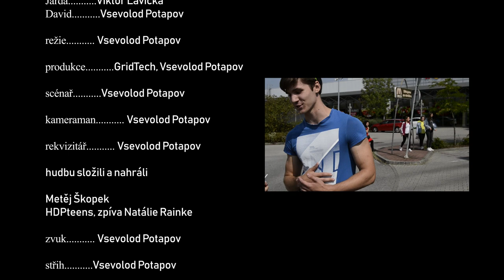Holka z Mekáče | Official film (2019)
Holka z Mekáče
Film Vsevoloda Potapova
Film dostál čestné uznání poroty "Pražský filmový kufr" za scénář
GridTech production

Ve filmů hráli
Tomáš Bernard, Jakub Dvořák, Monika Šmídlová, Michaela Žurovcová, Kristýna Zemanová, Kateřina Nedvědová, Vašek Štika, Honza Borovka

Dabing
Tomáš Bernard, Jakub Dvořák, Monika Šmídlová, Michaela Žurovcová, Daniela Pomyjová, Kateřina Nedvědová

Režie: Vsevolod Potapov

Produkce: GridTech, Vsevolod Potapov

Scénař:Vsevolod Potapov

Kameraman:Vsevolod Potapov

Rekvizitář:Vsevolod Potapov

Hudbu složili a nahráli
Metěj Škopek
HDPteens, zpíva Natálie Rainke

Zvuk:Vsevolod Potapov

Střih:Vsevolod Potapov

Trailer: Viktor Lavička

Poděkování: Viktor Lavička, Richard Solkán, Vladimír Potapov a občanům města České Budějovice za pochopení a spolupráci.